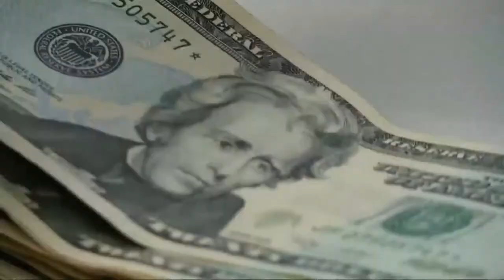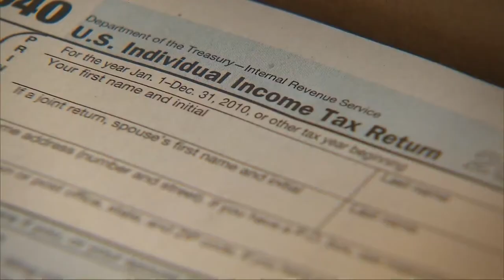WV income tax repeal: What's next?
The West Virginia legislature has three days to reach an agreement on whether the state will eliminate its personal income tax.